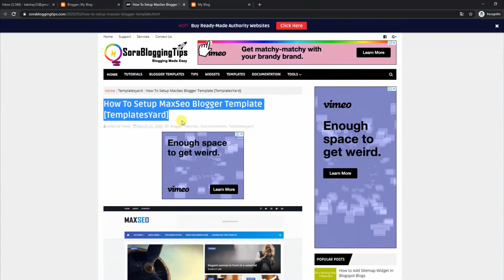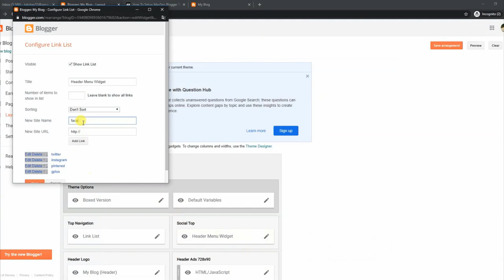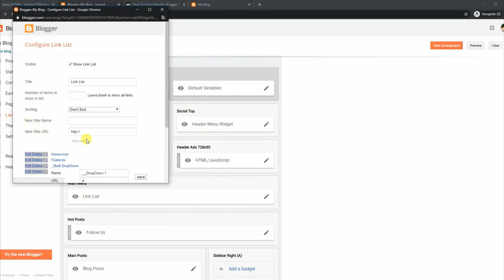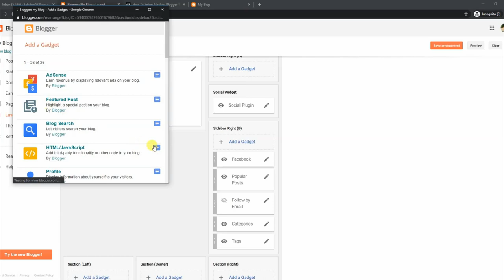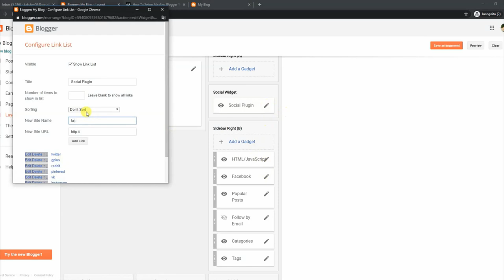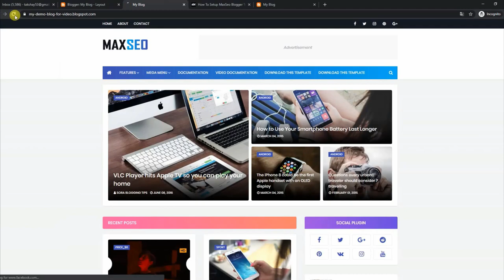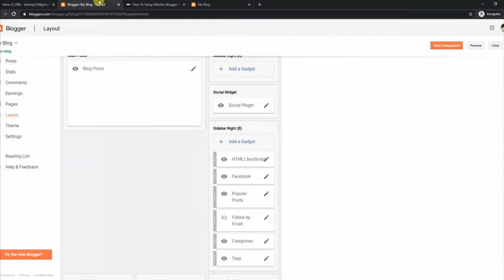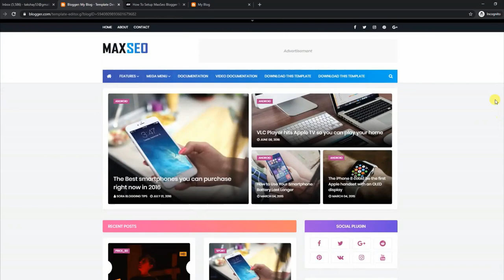How To Setup MaxSeo Blogger Template - TemplatesYard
MaxSeo Blogger Template is a high quality fully responsive and fast loading seo optimized blogging blogger theme. It has a beautiful design with colorful appearance, which makes it perfect choice for news blogs. Loaded with amazing widgets, it gives great user experience.